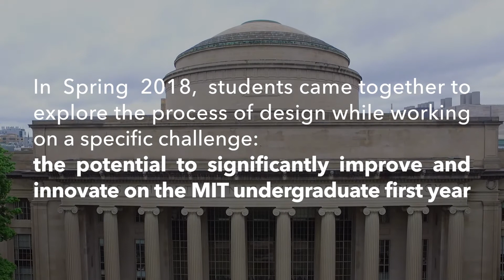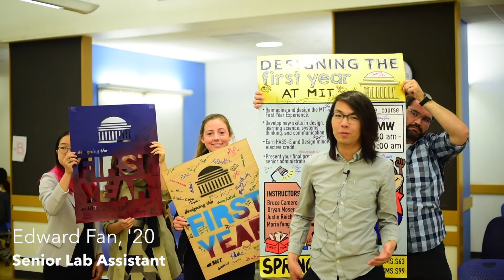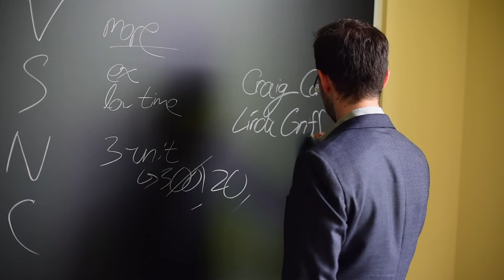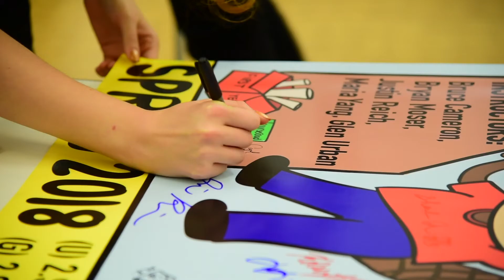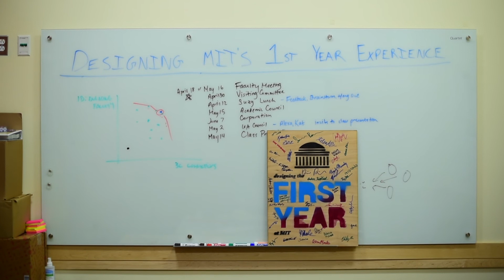Designing the First Year at MIT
MIT students are the best advocates for the change they want to see at the Institute. Inspired by leaders of the Undergraduate Association, a team of 30+ faculty, students, and staff—led by Vice Chancellor Ian Waitz—is taking an atypical approach. Rather than starting with a faculty committee, a new class, Designing the First Year at MIT, took on the challenge of  the first-year experience, with 60 undergraduate and graduate students enrolled. The outcomes have been positive, with students proposing inventive ways to improve the first year. Some of these are already being put into practice.

Credits:
Video Production: Max Kessler, with support from Lillie Paquette

Special thanks: The FYE Student Teams, the FYE Instructional Team, the FYE Core Team